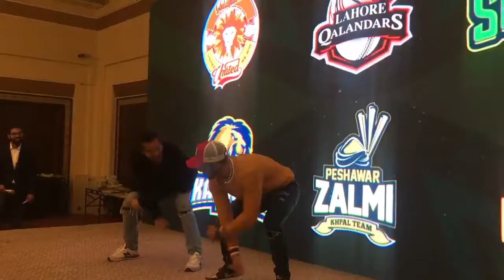Asim Azhar And Hassan Ali Dance on PslV Anthem | Psl Anthem | pslV official song